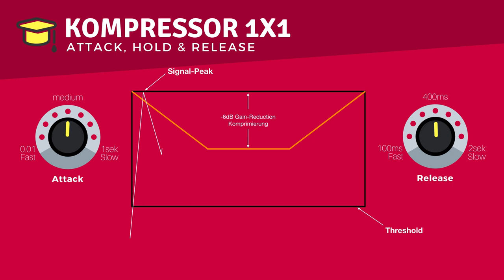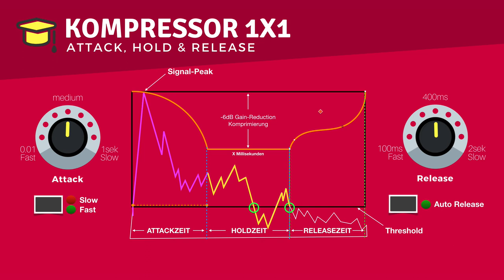Attack, Hold & Release einfach erklärt (2023) [Kompressor1x1] | Homerecording1x1.de | Teil 3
Du kennst sicherlich das Problem, dass dein Mix nicht auf allen Endgeräten gleich klingt.

Kompressor einfach erklärt: In Teil 3 geht es um die 3 Parameter die auf jeden fall am meisten Spaß machen. Attack, Hold und Release. Damit kannst Du dein Audiosignal in Shape bringen bis Du den gewünschten Sound gefunden hast.

Happy Mixing
Christian